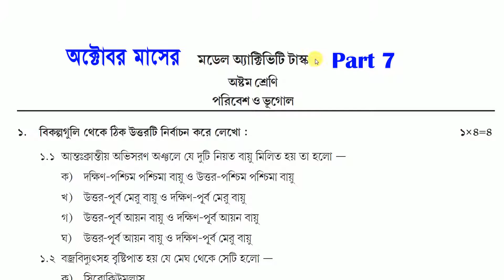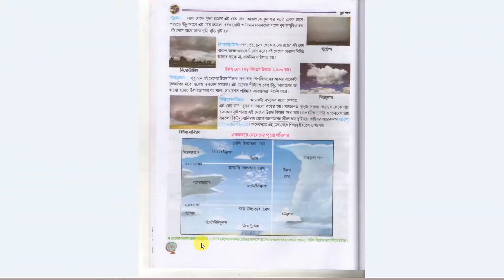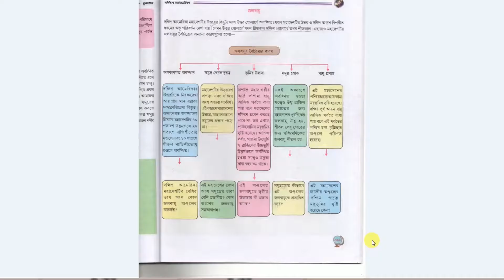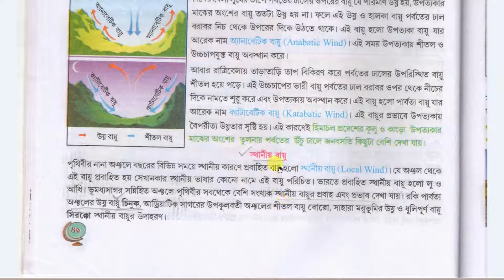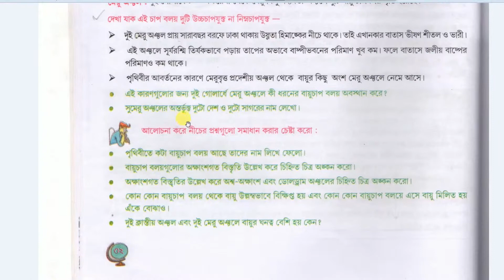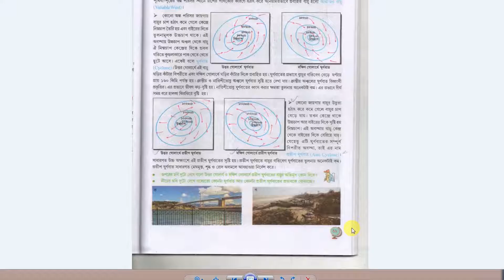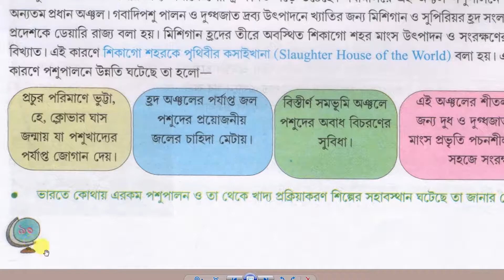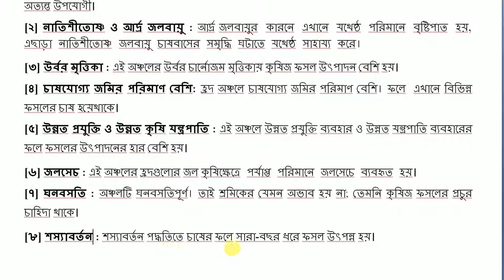Model Activity Task Class 8 Geography || Class 8 Geography (ভূগোল) Model Activity Task Part 7 2021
অষ্টম শ্রেণীর সমস্ত বিষয় একত্রে Part -7 ( October)